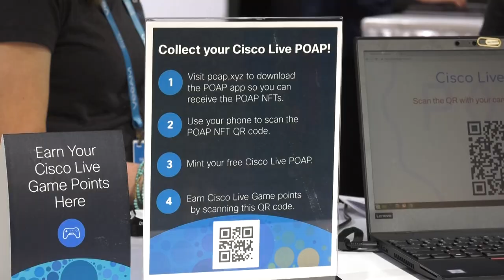Cisco Live 2022 ~ DevNet Zone Day 1 Recap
We updated our Start Now labs — so for anyone looking to get into coding, start programmability, or learn the basics on automation — you can go Start Now on DevNet. Plus check the new Learning Center — an integrated learning experience where content sits beside the coding terminal — so you can read/code/learn at once. with our hosts Kanwal Komail and Jeff Bull.